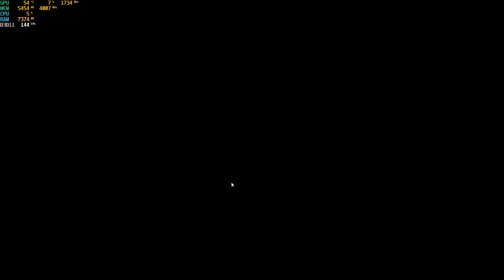Apex Legends GTX 1060 6GB & Ryzen 5 2600 | ULTRA SETTINGS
CPU : Ryzen 5 2600
GPU : MSI GeForce GTX 1060 Gaming X 6GB
RAM : CORSAIR DDR4 2x8GB 3000MHz (set to 2800MHz)
MOBO : ROG STRIX B450-F GAMING
Recording Software: Nvdia Shadowplay